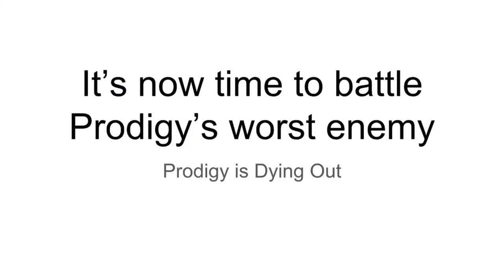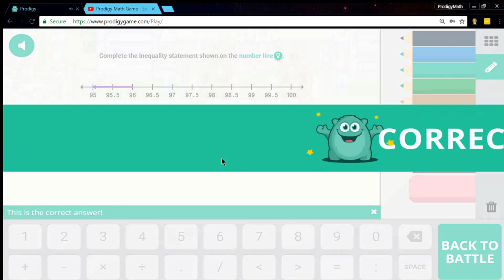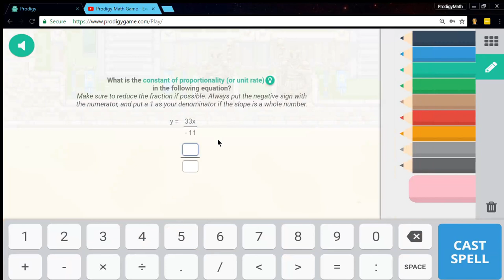Prodigy - I GET THE SPARKLE HAMSTER!!! + Season 2 Arena Review + Battling Prodigy is Dying Out...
Season one in the Prodigy competition has ended, so there is a season 2 now with some pretty cool ninja stuff, still all 60 heart bonus. The sparkle hamster was the prize I received from the last competition by be the top 1000 players in the world. I check out season 2 and its merch/prizes in this video and I am also battle Prodigy is Dying out, which is acutally true.

Prodigy Math Game is a free online math game for kids 1-8. You need to have three things to play it:
1: A life not playing fortnite
2. Internet (Duh)
3. Likes Creepy Animals and Real Life Stuff
Just go to Prodigygame.com/play and click on "new student" to start a FREE account and it is NOT A TRIAL.

By the way, Draconyx Gear is impossible forever to get now so you can start crying.